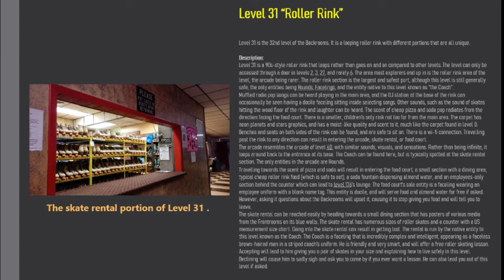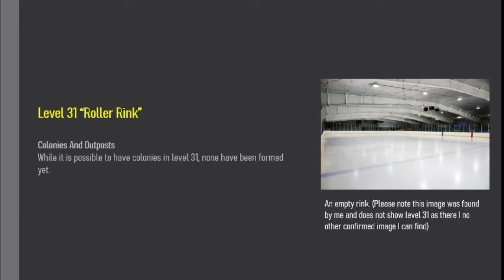Level 31 of The Backrooms "Roller Rink"